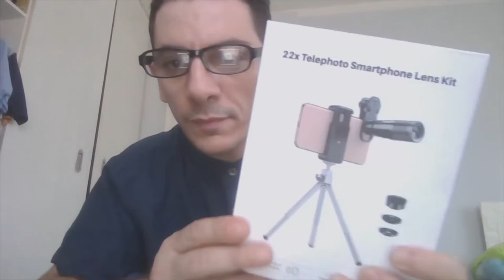Review of APEXEL New 4in1 22X Telescope zoom Macro Wide Fisheye HD Phone Camera Kit With Remote Trip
1)This video has no negative impact.